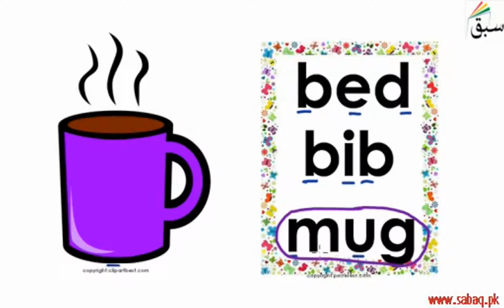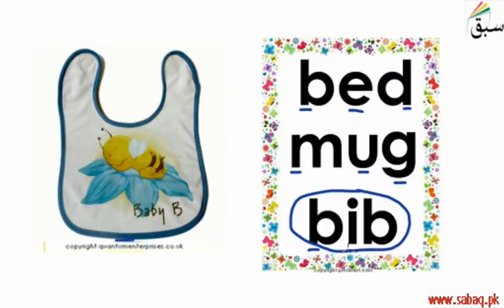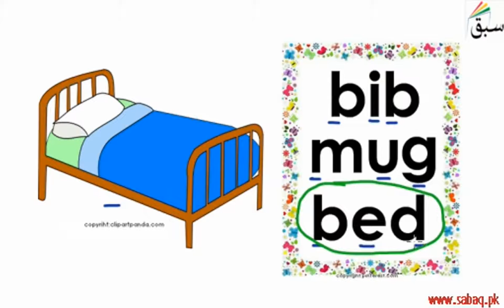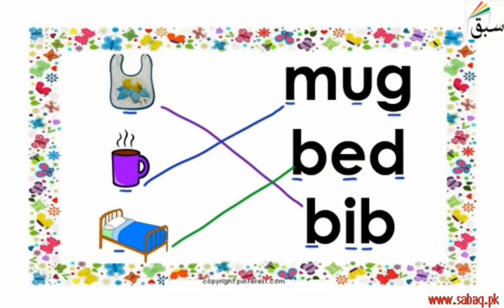Exercise-3 Letter Words-mug, bib, bed, English Lecture | Sabaq.pk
Exercise-4Letter Words-mug, bib, bed
This video is about: Exercise-3 Letter Words-mug, bib, bed

CLASSES WE COVER AT SABAQ.PK / SABAQ FOUNDATION:

1. KG
2. Class 1
3. Class 2
4. Class 3
5. Class 4
6. Class 5
7. Class 6
8. Class 7
9. Class 8
10. Class 9
11. Class 10
12. Class 11
13. Class 12
14. Class 13
15. Class 14
16. MCAT
17. ECAT
18. CSS

BOARDS WE COVER AT SABAQ.PK / SABAQ FOUNDATION:

1. FBISE
2. Sindh Board
3. KP Board
4. Balochistan Board
5. Cambridge

STUDY MATERIAL WE OFFER AT SABAQ.PK / SABAQ FOUNDATION:

1. Physics Lectures
2. Chemistry Lectures
3. Mathematics Lectures
4. Biology Lectures
5. English Lectures
6. General Science Lectures
7. Computer Science Lectures
8. General Math Lectures
9. Accounting Lectures
10. Statistics Lectures
11. Advance Accounting Lectures
12. Cost Accounting Lectures
13. Practice Tests
14. Physics Practical
15. Chemistry Practical